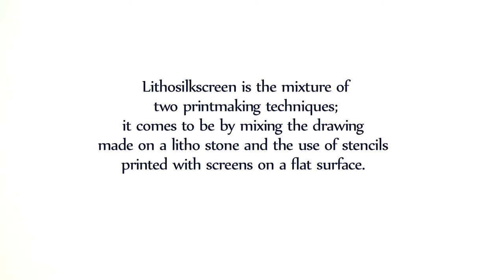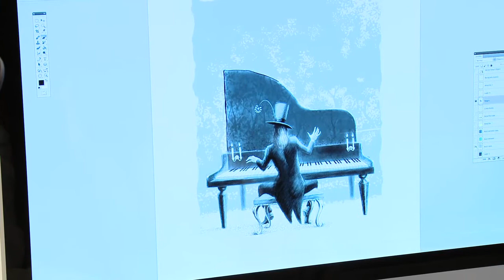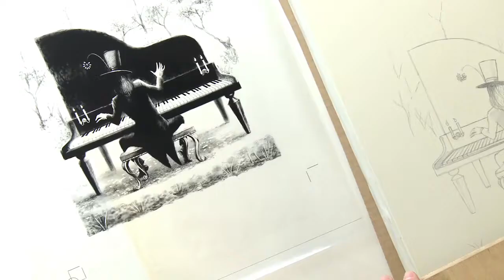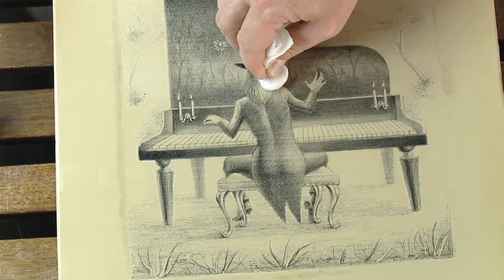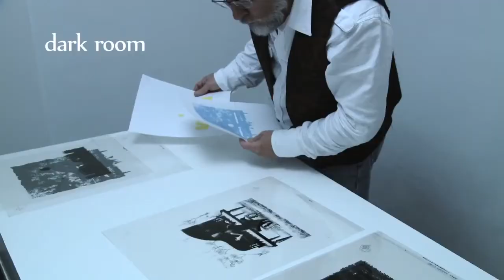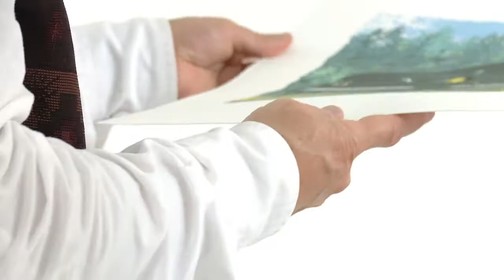MONSALVE taller de arte LITHOSILKSCREEN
The experience of creating a lithosilkscreen. Artist: Carlos Monsalve